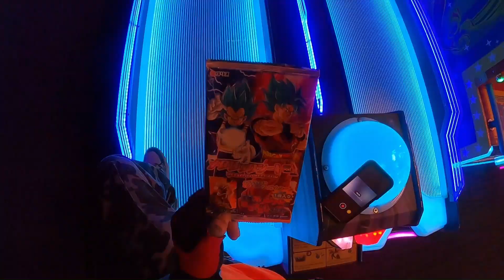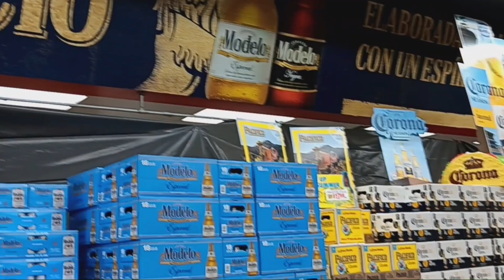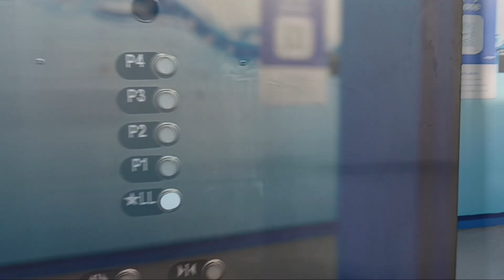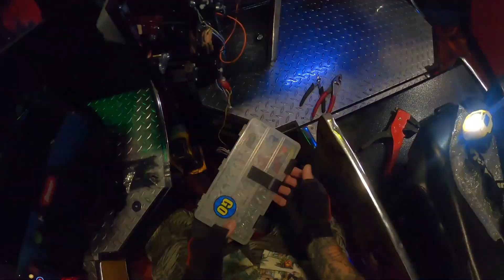May 30, 2024